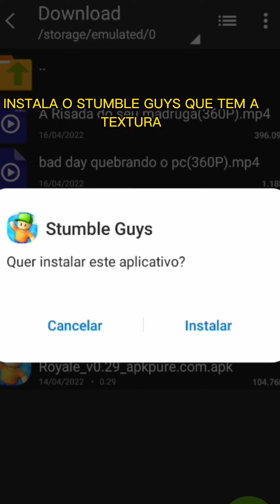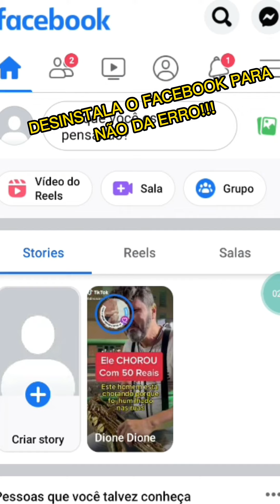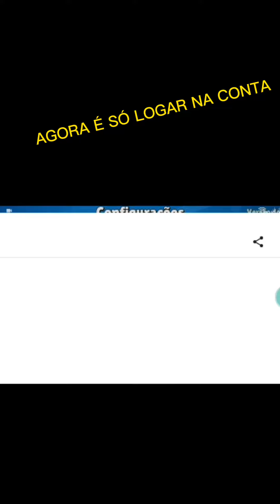COMO USAR TEXTURA NA CONTA PRINCIPAL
creditos: @Kiro

XU LIKE